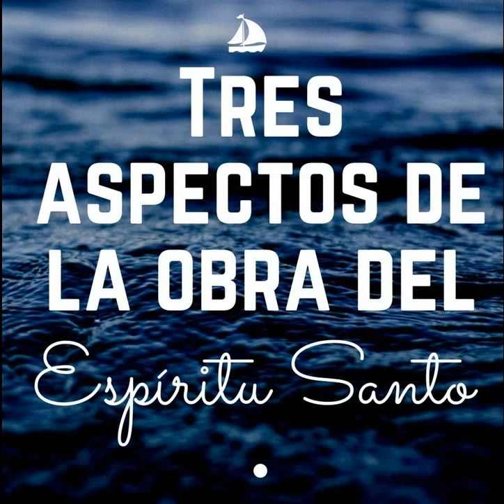Tres aspectos de la obra del Espíritu Santo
Verdad y Vida con el pastor Héctor Barrero
Comunión de Gracia Internacional
Bogotá, Colombia